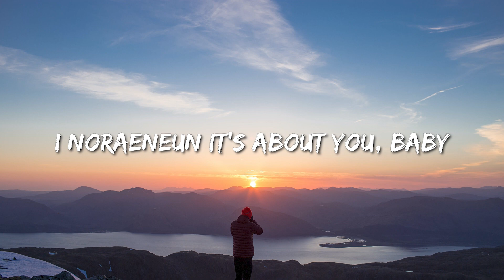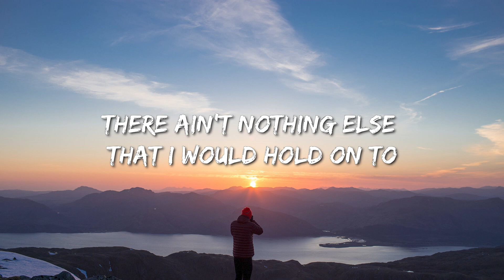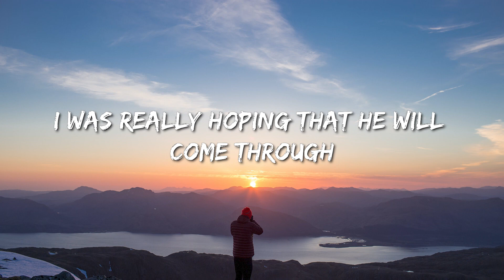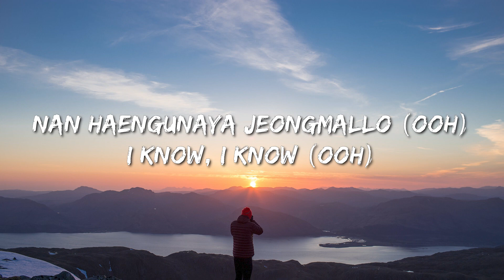Newjeans 'Ditto' Performance Video - Kaliii, Peso Pluma, Ice Spice, Rema & Selena Gomez, Lil Durk F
Ditto Lyrics -

Woo woo woo woo ooh
Malhaejwo say it back
Oh say it ditto
Achimeun neomu meoreo
So say it ditto

Huljjeok keobeoryeosseo
Hamkkehan gieokcheoreom
Neol boneun nae maeumeun
Eoneusae yeoreum jina gaeul
Gidaryeotji all this time

Nae gireotdeon haru
Nan bogo sipeo
Ra-ta-ta-ta ullin simjang (Ra-ta-ta-ta)
I got nothing to lose
Neol joahandago wooah wooah wooah

Achimeun neomu meoreo
I don't want to
Walk in this miro
Da aneun geon anieodo
Baradeon daero
I want you so, want you

Neoreul sangsanghaetji
Hangsang daaitdeon
Cheoeum neukkim geudaero nan